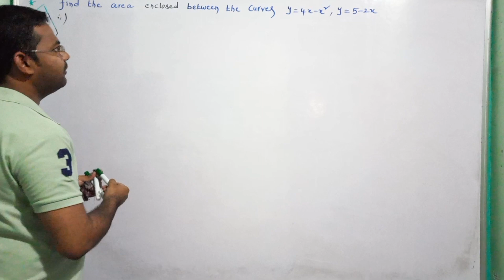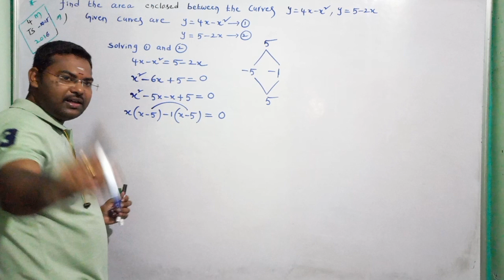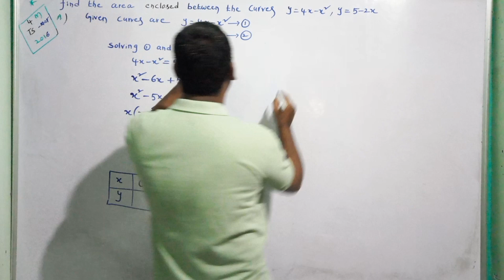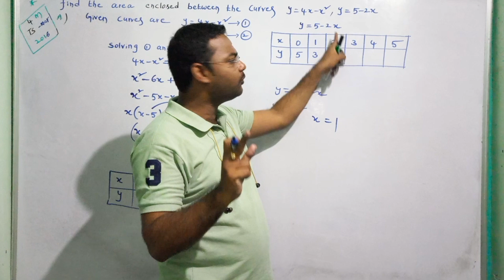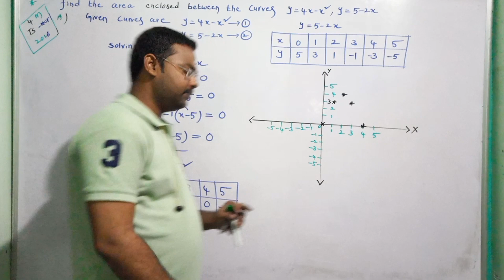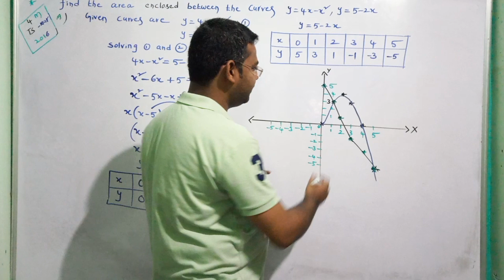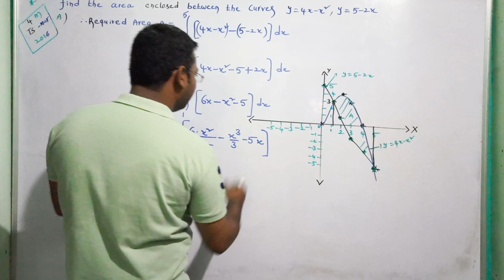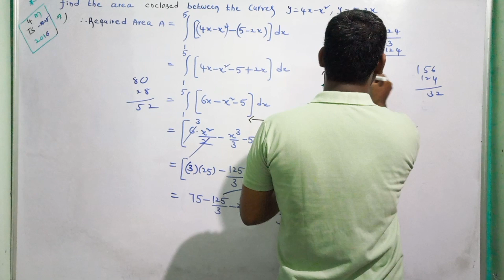Inter 2nd Year Maths 2B||Definite integrals@maths naresh eclass